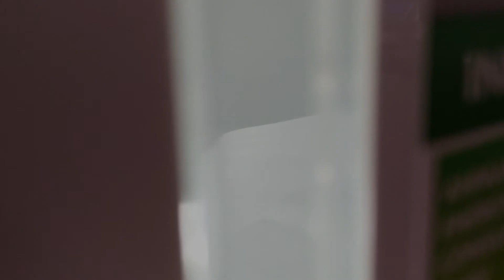Electric dehumidifier - Dripping water inside while running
For anyone that has only used disposable/refillable non-electric dehumidifiers, this shows just how effective an electric dehumidifier is at extracting moisture while it is running.  I'm surprised no product demo shows this, particularly with dehumidifiers that have a viewing window in its water tank.

The model I have here is the Meaco Platinum 20 litre.  In this video, the room temperature is 25C and relative humidity is about 55%.  This dripping rate would be similar for most other 20-litre rated compressor based dehumidifiers with the same temperature and humidity level.

Disposable and refillable non-electric dehumidifiers can take 12 hours to a day before the first water droplet falls inside.  With electric dehumidifiers, they usually start dripping water inside within the first 5 minutes of operation.